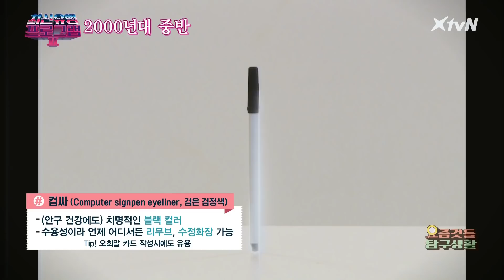전국의 half윤희들 소환 [요즘것들탐구생활 겟잇날티편] | 최신유행 프로그램2 theultimatewatchlist2 EP.13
매주 일요일 오후 1시 최신유행프로그램2 의 스페셜 영상이 업로드됩니다.

토요일 밤 12시가 되면 최신 유행 미드 나이-트가 시작된다!
핵인싸가 되고 싶은 아싸를 위한 하이브리드 버라이어티 미드나잇-트 쑈쑈쑈쑈!

최신유행프로그램2 매주 토요일 밤 12시 XtvN 방송